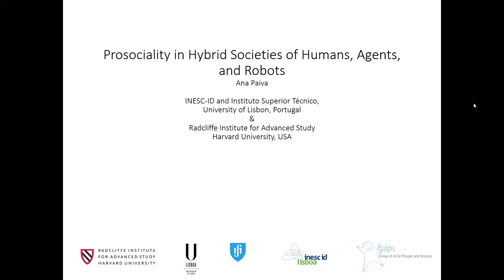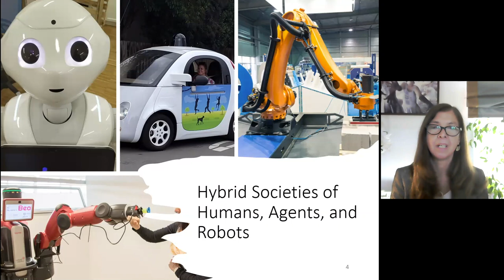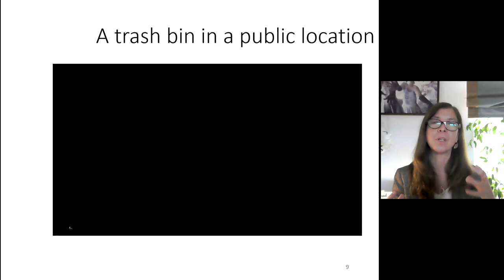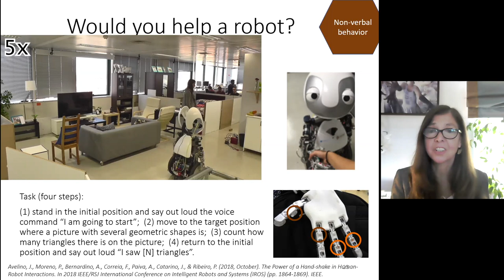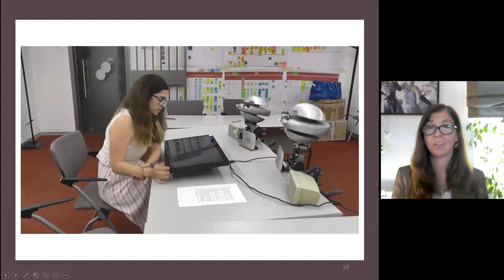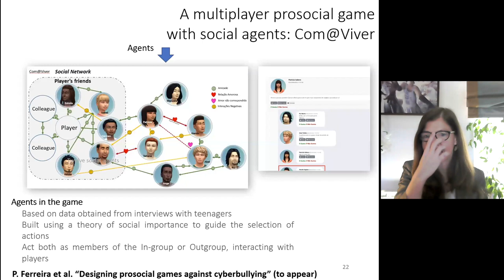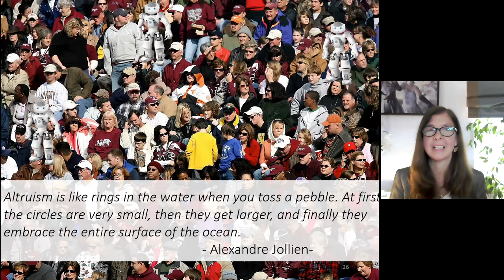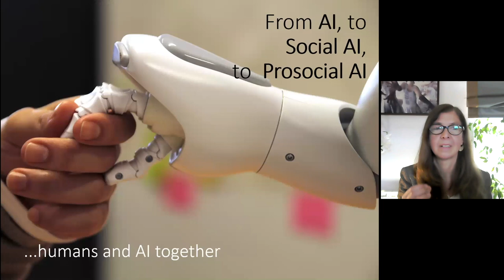Pro-sociality: Humans, Agents, and Robots | Ana Paiva || Harvard Radcliffe Institute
Pro-sociality in Hybrid Societies of Humans, Agents, and Robots

In her research at Radcliffe, Ana Paiva is investigating the conditions and mechanisms that drive societies of agents and humans to be more pro-social. This also includes the engineering of such agents and establishing an agenda for the research area of “pro-social computing.”

Paiva is the 2020–2021 Katherine Hampson Bessell Fellow at Harvard Radcliffe Institute and a computer science professor at Instituto Superior Técnico, Universidade de Lisboa.

0:00 Introduction
3:35 Ana Paiva
37:15 Discussion and Q&A